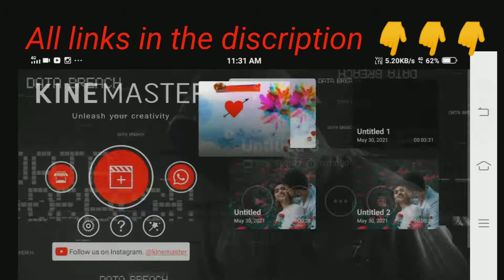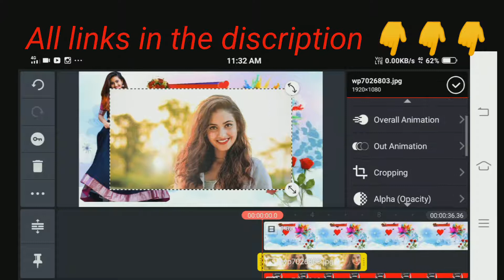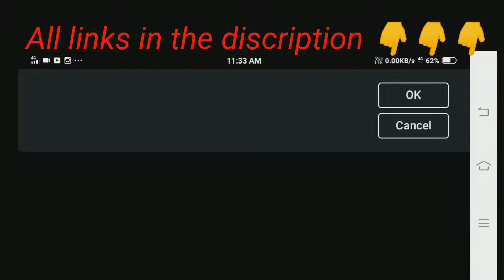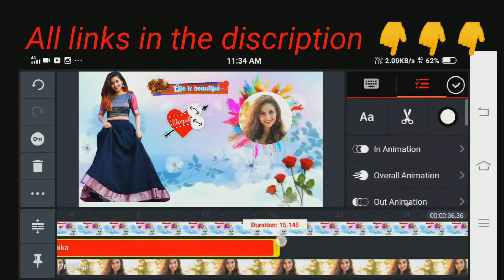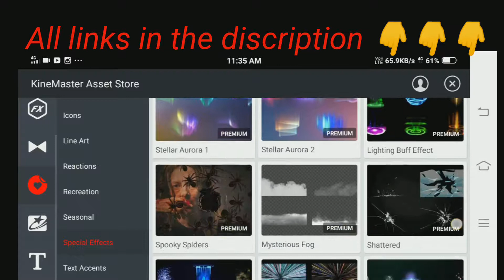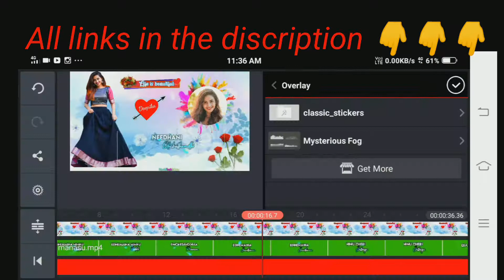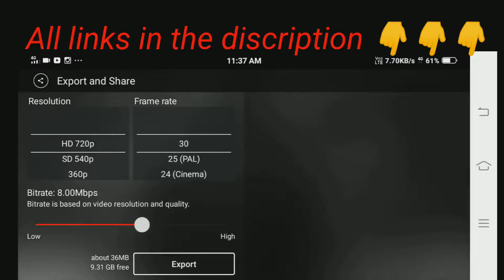How to create beautiful WhatsApp status in Telugu by ASM Telugu Technical with kinemaster pro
How to create beautiful WhatsApp status in Telugu by ASM Telugu Technical with kinemaster

The download links are :-